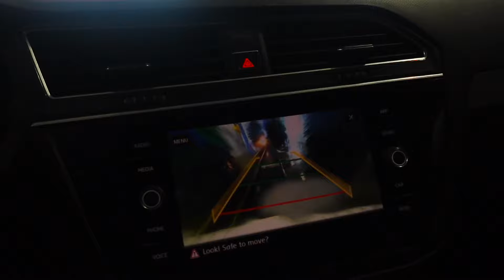VLOG | Spend Saturday with us | Car Wash | Cooking Dinner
Hey y'all sorry I didn't finish vlogtober I couldn't find my SD  card reader so I had to order another one.